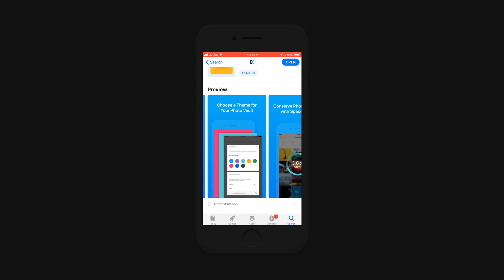How To Hide Photos On iPhone and Android (Password Protect Your Photos)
How To Hide Photos On iPhone and Android (Password Protect Your Photos) - In this video I show you how to protect your photos, videos, files and documents with a pin code or Touch ID (iOS).

Lens - YONGNUO YN50mm F1.8

Lens - Canon EF-S 18-55mm f/4-5.6 IS STM

Screen Recorder - Telestream Screenflow 7.0

🔴The Best Analytics and Keyword Research Tool for YouTube

Motion Graphics: Greenscreens are from JanTube Editing on Youtube